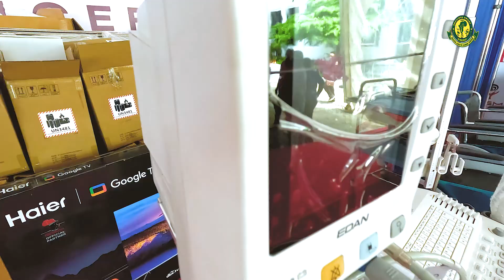ONA GSM ALIVYOKATA UTEPE BAADA YA KUKABIDHI VIFAA VYA MATIBABU TAASISI YA KANSA YA OCEAN ROAD